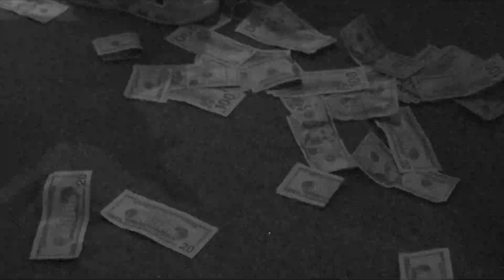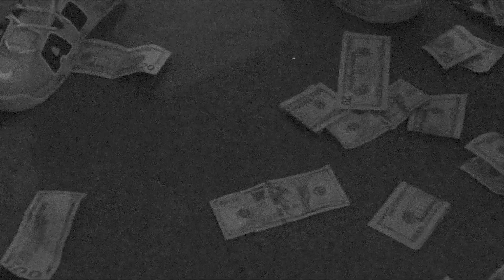Chaos New Money BANG BANG (Chopped & Skrewed) (Montage)